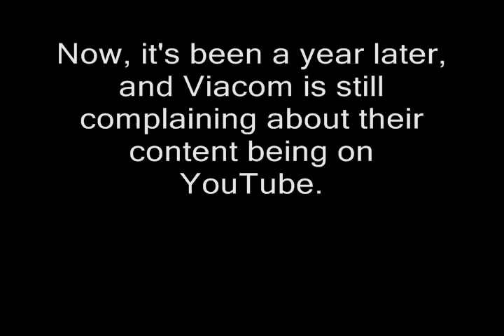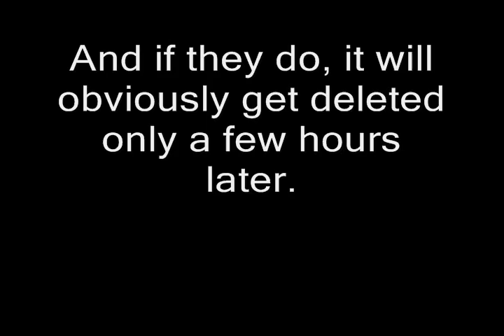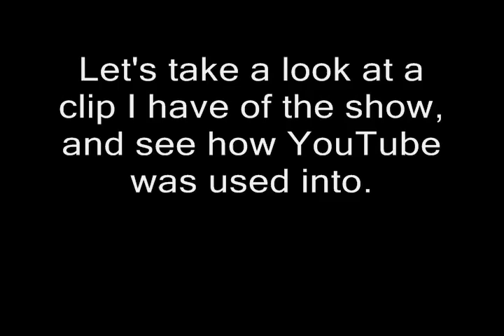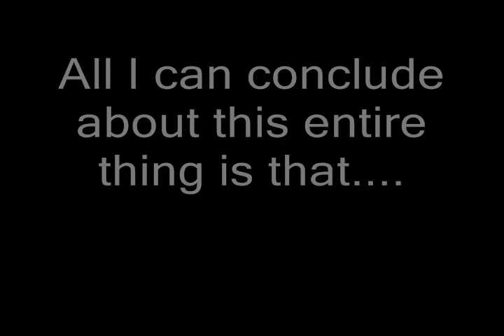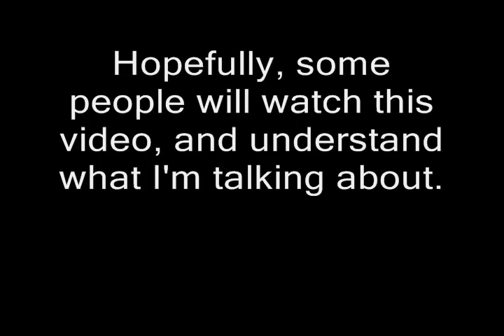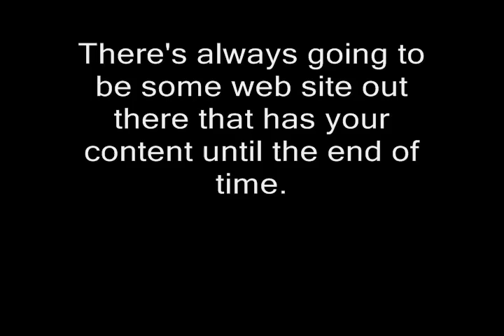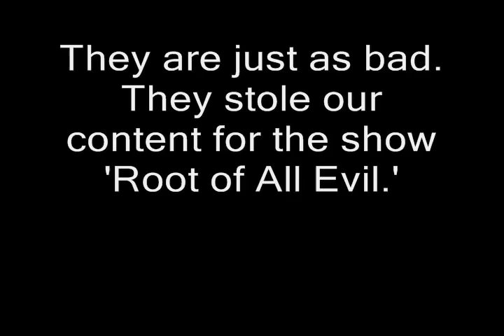Viacom CAN take from YouTube, but YouTube CAN'T take from Viacom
So, Viacom CAN take from YouTube, but YouTube CAN'T take from Viacom. What's up with that?

So if any TV show that has a connection with Viacom can use YouTube-Content. BUT YouTubers CAN'T use Viacom-content. WTF?? That's totally unfair.

On April 2, 2007, Comedy Central (which is owned by Viacom) aired an episode of Lewis Black's Root of All Evil called "YouTube vs. Porn." In that episode, they used ALOT of YouTube's content. But if we post a video on YouTube with a clip of that show, it will removed!!!

A MESSAGE TO VIACOM:

VIACOM, DON'T DELETED THIS VIDEO! INSTEAD, RESPOND TO IT!! IF YOU DELETED THIS VIDEO WITHOUT GIVING A FULL RESPONSE, THEN YOU ARE A COWARD WHO IS AFRAID OF THE TRUTH!!!